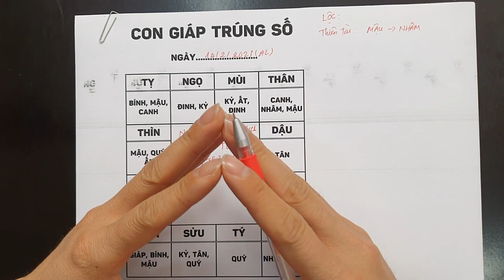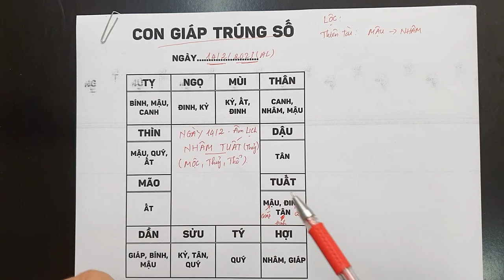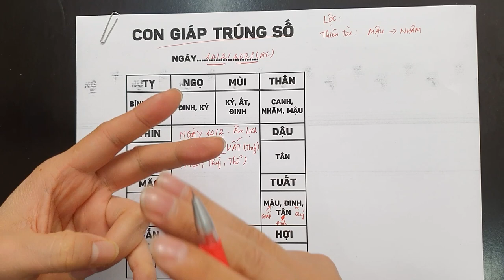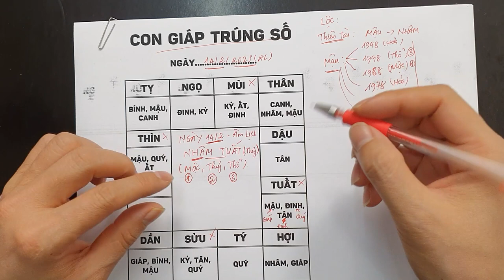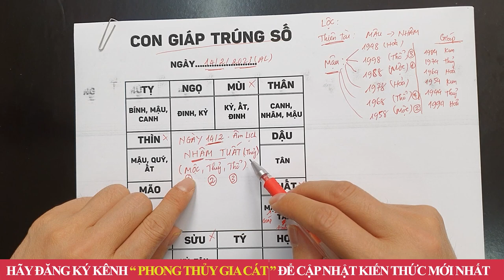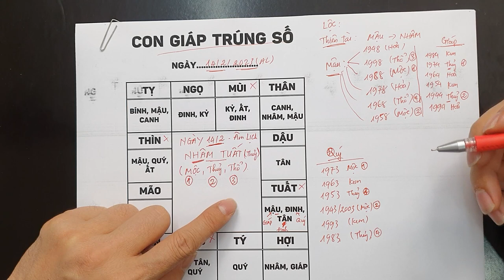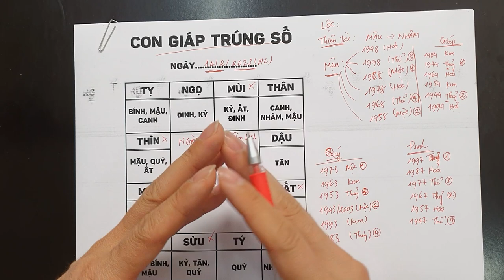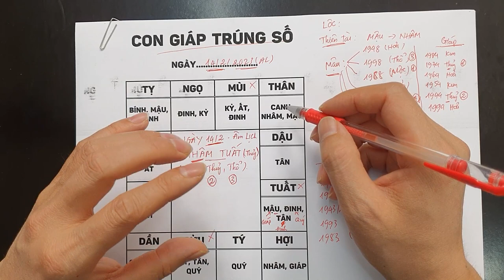Đúng Ngày 14/2 ÂL 3 Tuổi Này TRÚNG SỐ ĐỘC ĐẮC LIÊN TIẾP, Tiền Nhét Chật Két, Giàu Ú Giàu Ụ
01. Linh phù giải hạn
02. Hồ lô hóa giải Ngũ Hoàng
03. Mai Hoa Phú Quý
04. Gương bát quái tinh cầu
05. Kim bài thái tuế 2023
06. Vòng tam hợp Dần Ngọ Tuất
07. Vòng tam hợp Thân Tý Thìn
08. Vòng tam hợp Hợi Mão Mùi
09. Vòng Tam Hợp Tỵ Dậu Sửu
10. Bát bảo tâm kinh
11. Minh Quang pháp bảo cầu
12. Minh Quang pháp bảo lục giác
13. Tỳ Hưu Lộc Tài (Đồng)
14. Tỳ Hưu Khai Vận ( Bạch Ngọc)
15. Bách Niên Tụ Tài ( tụ tài lộc)
16. Song long ngọc ấn ( ấn thăng quan)
17. Kim bài ngũ Lộ Thần Tài
18. Hồ lô bình an ( treo xe)
19. Móc khóa văn xương
20. Ống bút văn xương gỗ đào
21. Bút văn xương gỗ đào
22. Bút văn xương gỗ đào nhỏ
23. Hoa mai kim tiền ( mạ vàng )
24. Các vật phẩm phong thủy khác